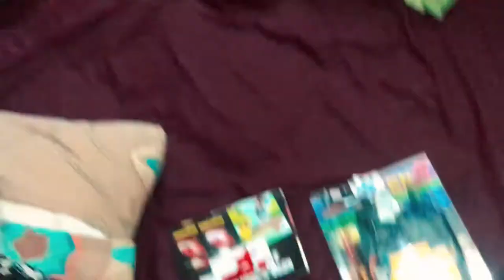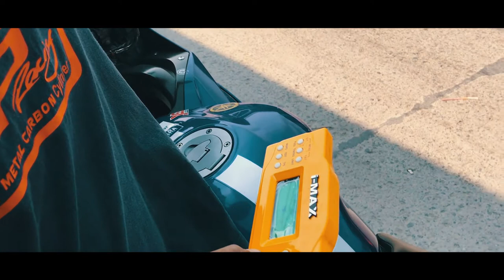GARANSI ECU JUKEN 5 LANGSUNG DIGANTI BARU?!